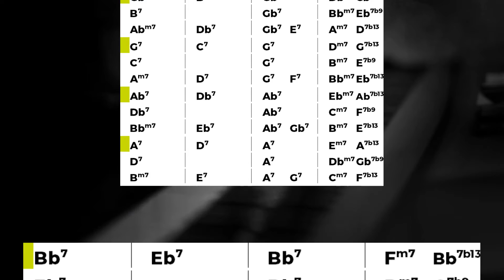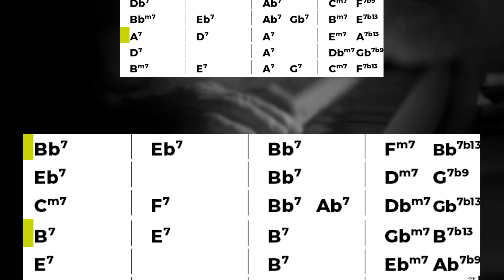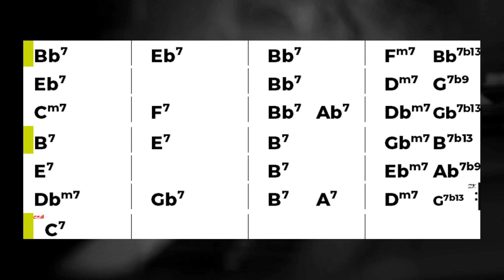Blues in 12 Keys: Backing Track + ORGAN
Here's another backingtrack of bluesin12keys in a souljazz style! The tempo is 180 BPM and the accompaniment includes guitar, organ, bass, and drums. The first chorus is in C major before rising through all the keys twice and ending on C7. Chord charts for each key are attached.
Have fun jamming!